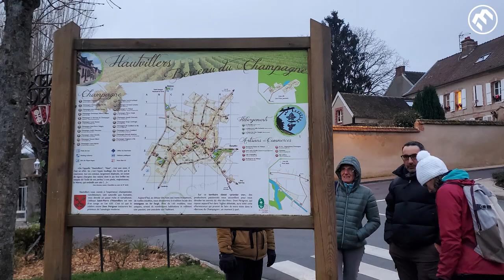#16 - Dans mon club, dans ma FFME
{DANS MON CLUB #16} Que se passe-t-il dans nos clubs ? Tous les premiers de chaque mois, retrouvez DANS MON CLUB, la vidéo participative de la fédération qui montre le quotidien de la FFME !

CT Indre et Loire, Ligue Centre-Val-de-Loire
CT Marne-Ardennes, Ligue Grand-Est
Ligue Grand-Est
Face 05, CT Hautes-Alpes, Ligue Provence-Alpes-Côte d’Azur
Lacaune Escalade Evasion, CT Tarn, Ligue Occitanie
CT Puy-de-Dome , Ligue Auvergne-Rhône-Alpes
Les Danseurs Du Roc, CT Finistère , Ligue Bretagne
Courchevel sports outdoor, CT Savoie, Ligue Auvergne-Rhône-Alpes
US Cagnes Escalade, CT Alpes Martimes, Ligue Provence-Alpes-Côte d’Azur
Les araignées de l’Ouest, CT Finistère , Ligue Bretagne

Vous aussi vous êtes témoin d’un temps fort de votre club ? Contactez votre club, qui a reçu toutes les informations pour participer à l'opération, et montrez votre fédération sous son plus beau jour.